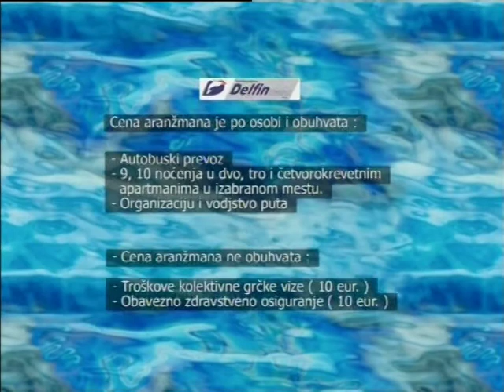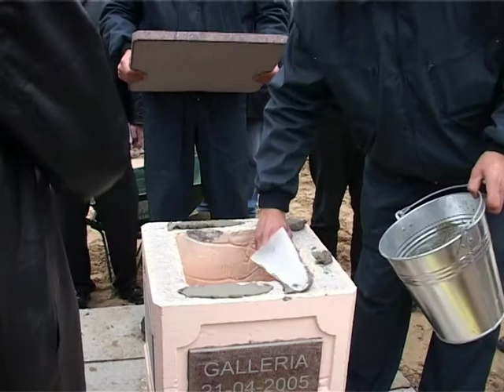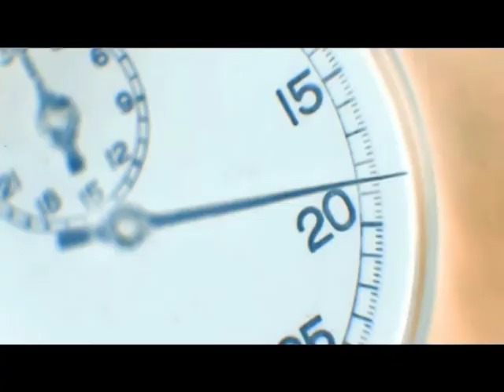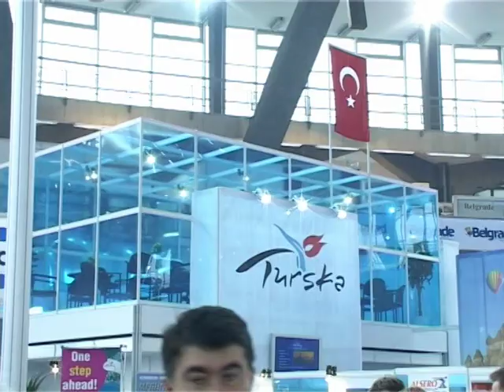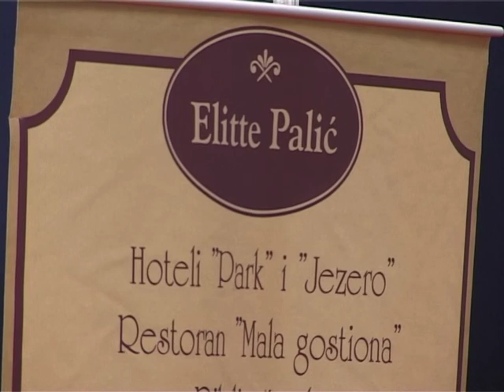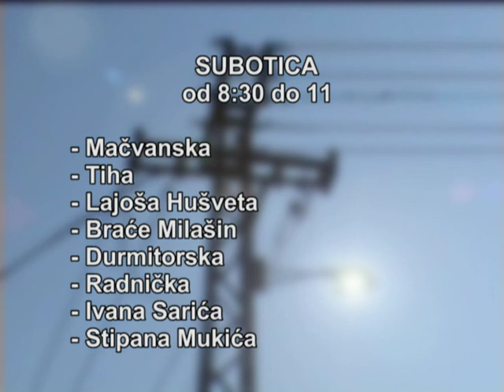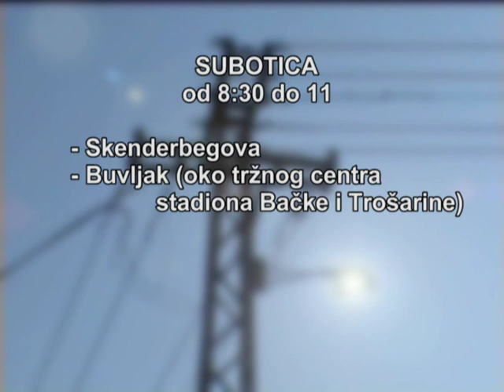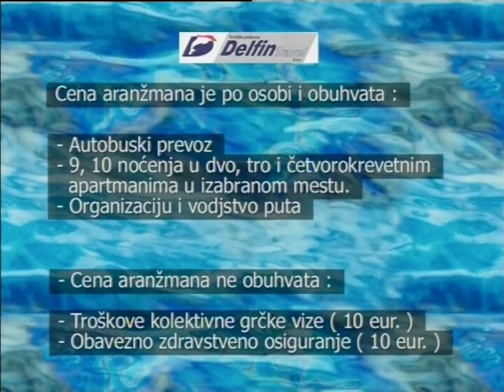Info Blok 21042005